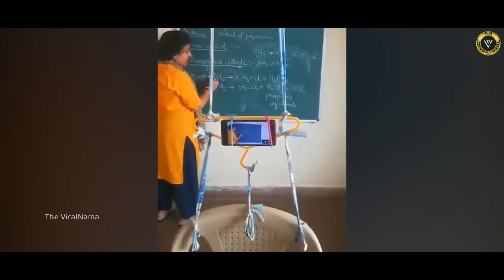ये तकनीकें INDIA से बाहर नहीं जानी चाहिये 🤣 | Indian Jugaad Part-1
जुगाड़.. इस वर्ड  के मायने समझने हों तो भारत से बेस्ट जगह कोई नहीं हो सकती. यहां हर आदमी अपने-आप में इंजीनियर है, जो अपना काम निकालने के लिए कोई न कोई जुगाड़ निकाल ही लेता है. इस स्पेशल वीडियो में हम आपको इंडिया के ऐसे ही बेस्ट जुगाड़ के कुछ नमूने दिखाने जा रहे हैं, जिन्हें देखकर आप हंसते-हंसते लोटपोट हो जाएंगे।